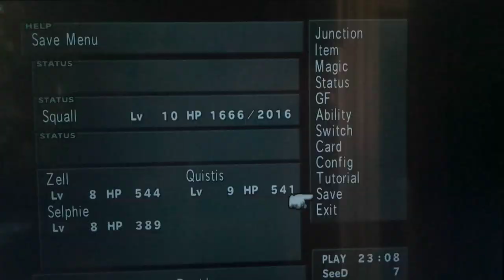Let's Play Final Fantasy VIII Part 17 - Dance With Me?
Hey guys, how's it going?  IN today's episode, we hit that P~A~R~T Y? Because Eyeeeeeee Gotta!  lol.  No jsp.  We head to inaguration SeeD party for Squall, Selphie, and Zell and see what all happens.  Sidenote: Squall doesn't seem thrilled to be here.

Awwwwwwww Man!  I wish I would've thought of that joke mid-stream lol.  I coulda done the 'Bandit Keith' voice the entire XATM092 fight(s) lmao.  awwww well; enjoy all. :D   We basically do exactly what I said in the video in the Playlist right before this one ~ We stock up on Esunas and Doubles (although it does take us quite a while).  No worries though ~ we get TONS of 'draw' jokes along the way.  A little later, we head down the lift only to encounter a Giant Mechanical Spider-like Monstrosity.  Will Squall be able to defeat it?  Tune in to find out!